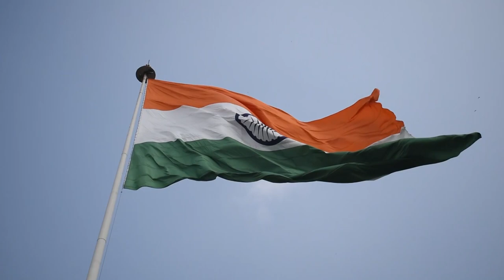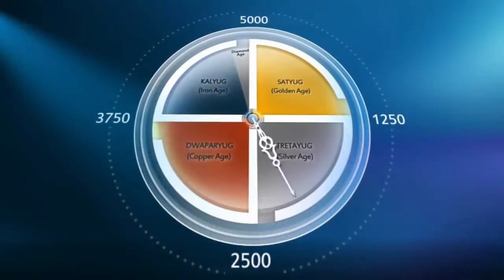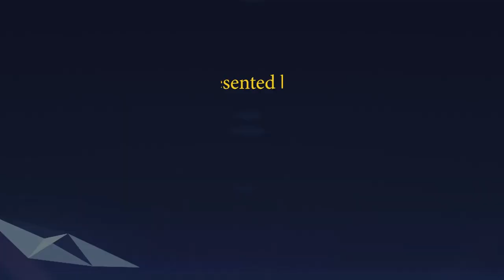Geetanjali - Value Based Knowledgefull Songs l BK Sunaina Behen I Part-30 l ORC, Delhi-NCR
Geetanjali - Value Based Knowledgefull Songs l BK Sunaina Behen I Part-30 l Om Shanti Retreat Centre, Delhi-NCR